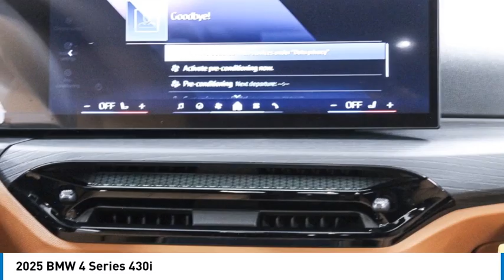2025 BMW 4 Series SFT78673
2025 BMW 4 Series 430i

24500 Calabasas Rd.

Step into the future of car buying with Bob Smith BMW MINI's streamlined ONE-Person sales process and competitive online deals, designed to make getting your new vehicle exciting and effortless! Introducing the 2025 BMW 430i Gran Coupe in Tanzanite Blue II Metallic The 2025 BMW 430i Gran Coupe combines sporty elegance with cutting-edge technology, promising a luxurious driving experience like no other. Key Features: * Body Style: Coupe * Color: Tanzanite Blue II Metallic * Engine: 2.0L 4-Cylinder, 255 HP * Transmission: Automatic * Trim: Cognac Perforated SensaTec * Seats: 4 * Airbags: Front, Side, Curtain * Blind Spot Monitoring * Lane Departure Warning * Parking Assistance System * Keyless Ignition * Forward Collision Warning * Pedestrian Automatic Emergency Braking * Rear Cross-Traffic Alert * Top Speed: *mph * Fuel Efficiency: 25 MPG City / 34 MPG HighwayExperience the thrill of driving a magnificent combination of performance, style, and safety with the BMW 430i Gran Coupe. Make a statement on the road and enjoy every journey in unparalleled comfort and sophistication.